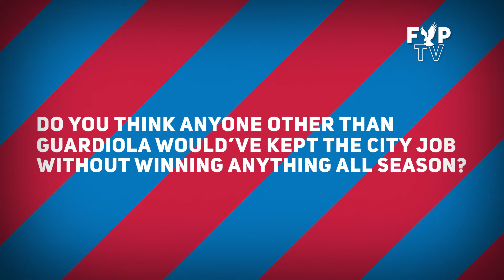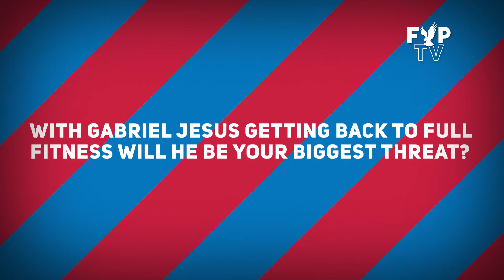The Opposition View - Manchester City vs Palace (Adam Bailey - City Watch)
Manchester City fan Adam Bailey from City Watch gives us his thoughts ahead of tomorrow's match.